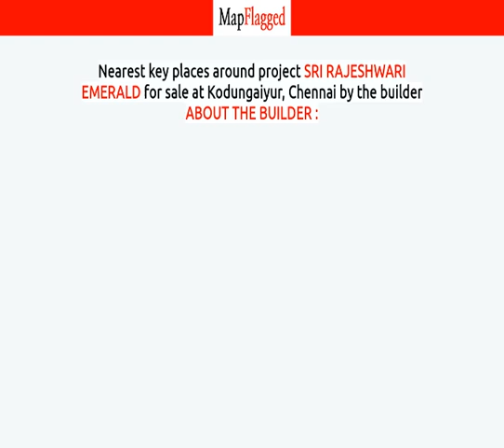Chennai | Sri Rajeshwari Emerald by About The Builder : at Kodungaiyur | MapFlagged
📚 Video Chapters:
0:00 Project Introduction
0:10 Project Price
0:20 Project Name
0:25 Project Address
0:30 Project Description
0:40 Project Amenities
0:45 Project Builder Description
0:50 Project Key Places
0:55 Subscribe to MapFlagged!

📣 Following is the detail of Sri Rajeshwari Emerald, a project by About The Builder ::

 Sri Rajeshwari Construction is a leading player in Chennai real estate industry. Everyone dreams to have their own home & they help many of them to make their dreams come true. They build each home painstakingly, with focus on Quality, Useful detailing & ensure Value for money. They desire to earn people's trust and confidence while they create whenever they launch their new product and services.

🏥 Nearest Hospitals to this Project:

✒️ Nearest Schools to this Project:

🍕 Nearest Restaurants to this Project:

🚃 Nearest Train Stations to this Project:

🏬 Nearest Shopping Malls to this Project:

🌼 Nearest Parks to this Project:

🎥 Nearest Movie Theaters to this Project:

☕ Nearest Cafes to this Project:

✈️ Nearest Airports to this Project:

🏢 Nearest Stores to this Project:

➕ Nearest Doctors to this Project: